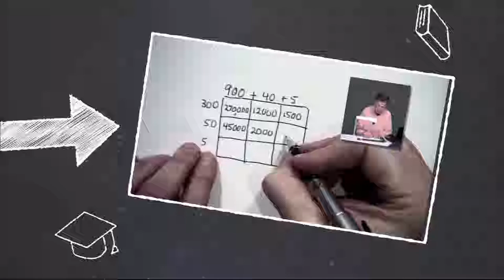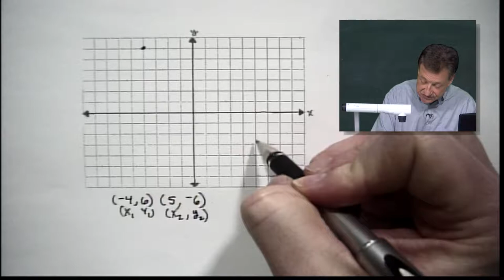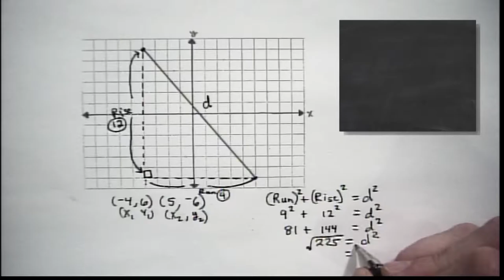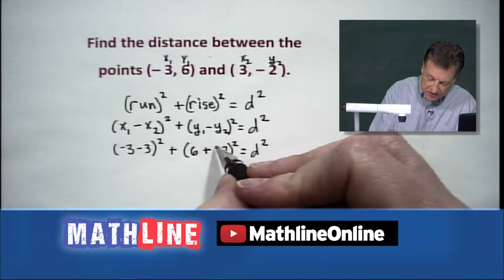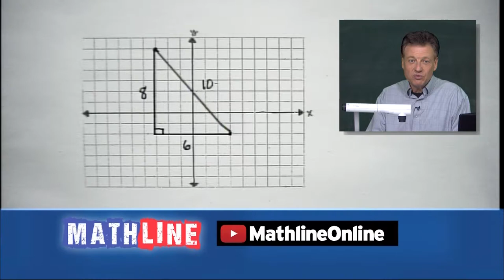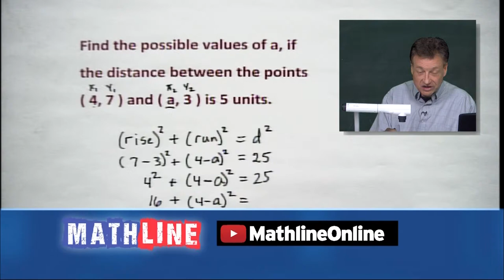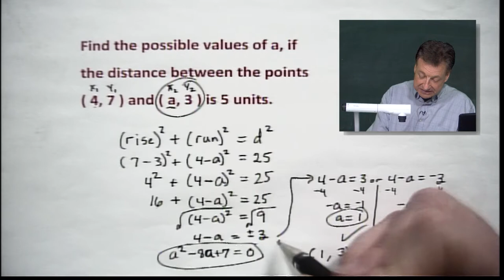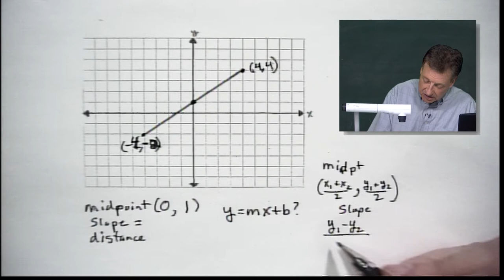Distance of a Line Segment with Coordinates l Mathline Online l More Linear Coordinates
Mathline is an educational call-in show with host Ernie Roberts and other qualified guest teachers providing callers with answers to their math problems. The show is broadcast live accepting calls Monday through Thursday, 6 - 6:30 pm EST and 5 - 5:30 pm CST. Friday shows are specialized segments which focus on themed math topics, explored in depth and broadcast in the same time frame. During the live shows, Roberts answers relevant questions, helping facilitate a deeper understanding of mathematical concepts.